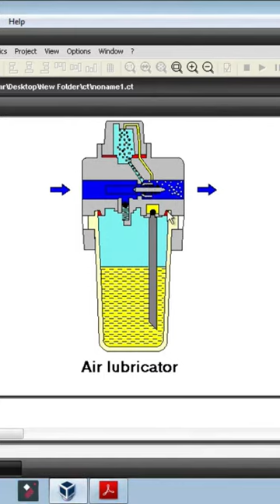٤تابع محطة الخدمة المزيتة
تابع شرح محطة الخدمة المزيتة